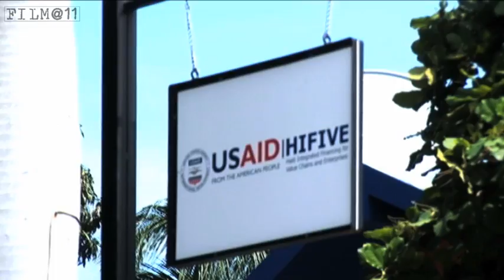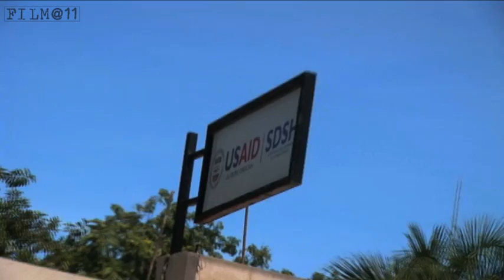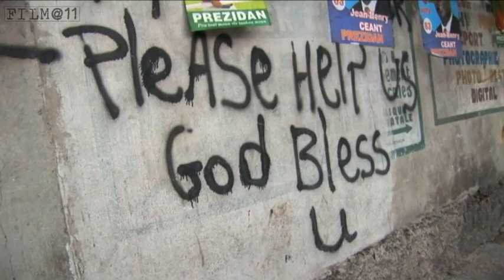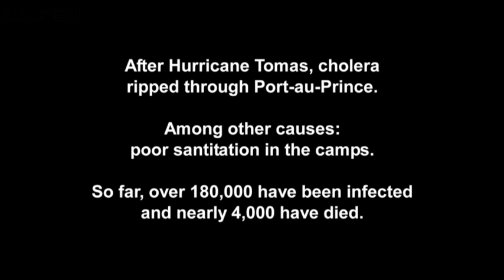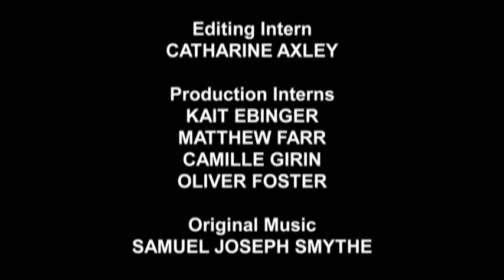Haiti: Where Did the Money Go? Episode 5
In January 2010, a 7.0 earthquake devastated Haiti. The international community, including one out of two Americans, pledged billions of dollars in aid, yet the nation has seen little improvement. Three hundred thousand died, nearly two million live in ramshackle tent cities. Cholera has swept through the population, killing thousands and hospitalizing many others. Only about 2% of the rubble has been cleared.

Is this what you expected when you pledged your aid dollars? Independent journalists journeyed to Haiti in November 2010 to see the situation for themselves, and dig into the burning question: what happened to all that money?